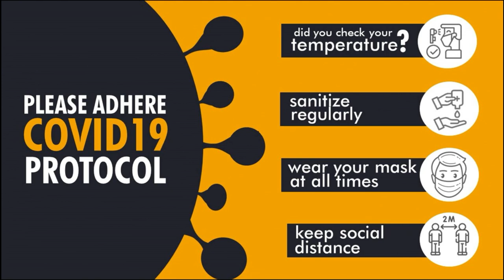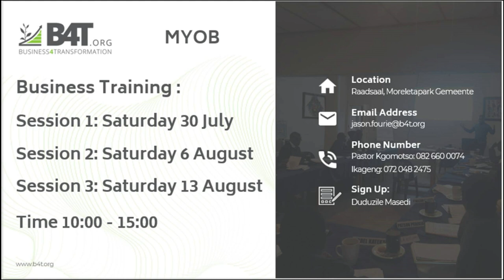17 July 2022 | 10:30 In duetime the Lord rewards | BJ Motloung